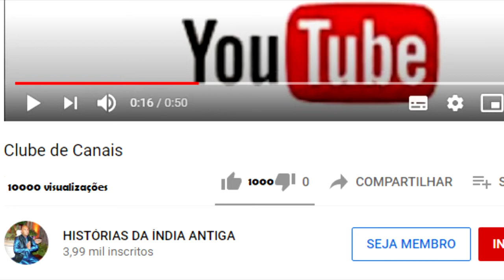KRISHNA - O FILHO DE KRISHNA É RAPTADO